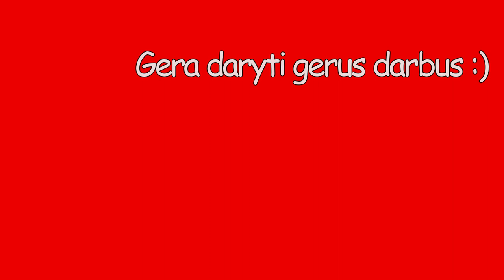10 km Vilties begimas 2015 @ Klaipeda by GoProHero3